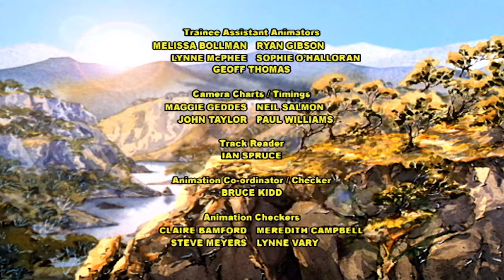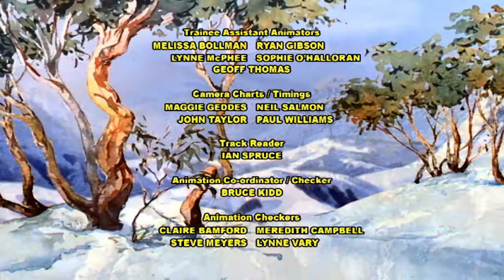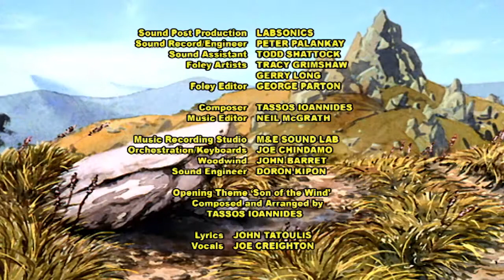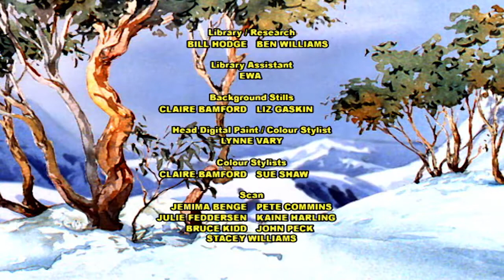The Silver Brumby | A Leap Into Legend and Charlie Heads For the Mountin | Cartoons For Children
Thowra is already a legend and it is nearly time for him to seek his destiny as king of all the wild brumbies. The Brolga seeks Thowra to settle once and for all the rumours of his challenge.

While Thowra is looking for a secret hiding place where they can all go in times of danger, Mrs Dingo loses one of her pups. When they find him, they discover a secret valley hidden in the.

Boon Boon and Thowra watch in secret as Mountain Men build fences to trap the brumbies. With the help of Storm and Thowra, Boon Boon saves her father's herd from capture. Based on the characters.